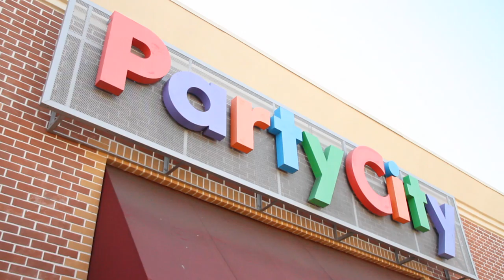P.S.- I made this..."Peacock-Tail Waitress"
Shake a tail feather while turning heads and taking orders, ladies!
Visit PartyCity.com for the essentials needed to create this costume.